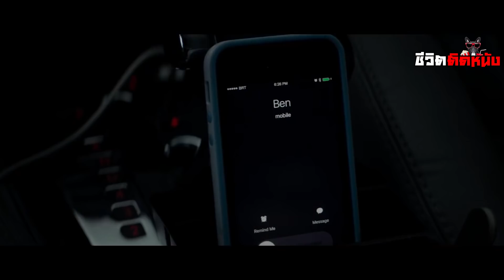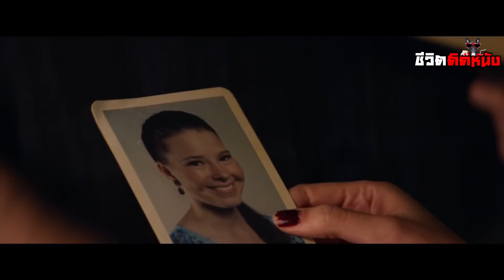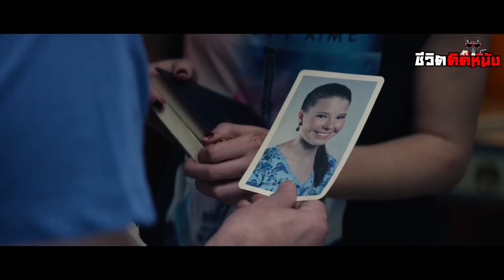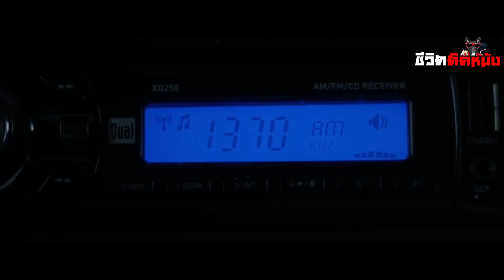เธอถูกชายประหลาดจับตัวมา เพื่อทำบางอย่าง !? [ สปอยหนัง ]